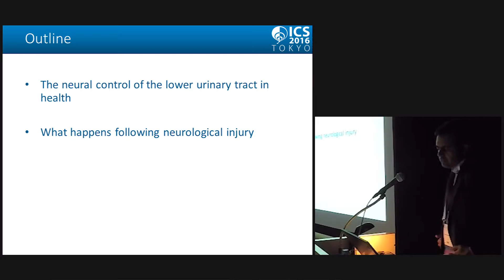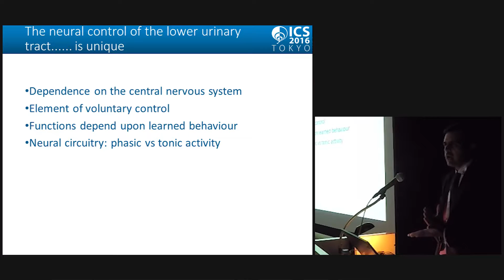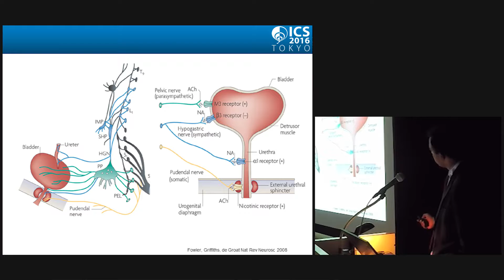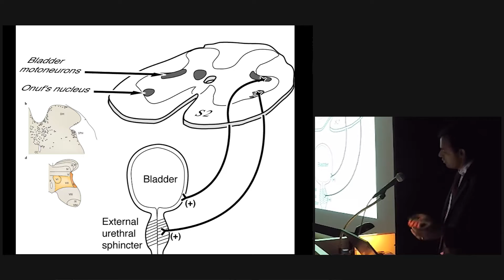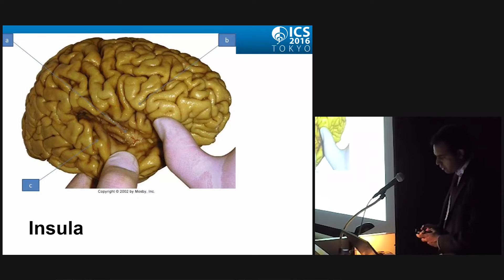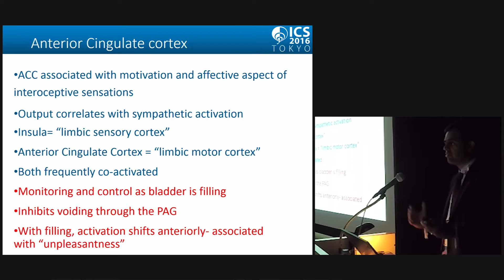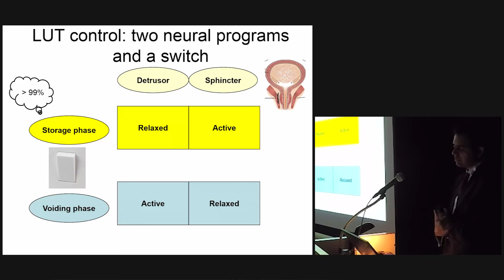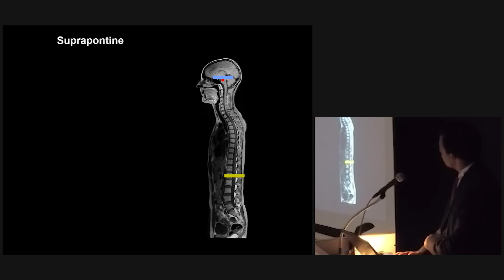Neurologic control of lower urinary tract - Jalesh Panicker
Neurologic control of lower urinary tract dedicated to continence and voiding function
ICS Core Curriculum - Step by Step Basic Neurourology Teaching